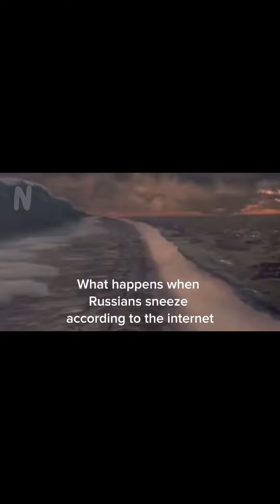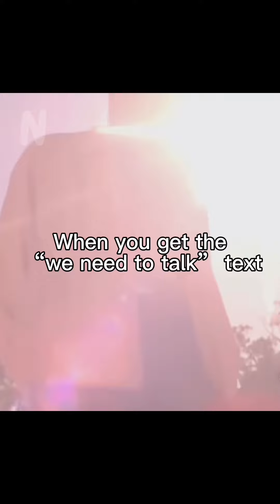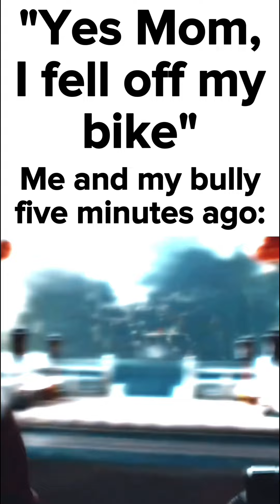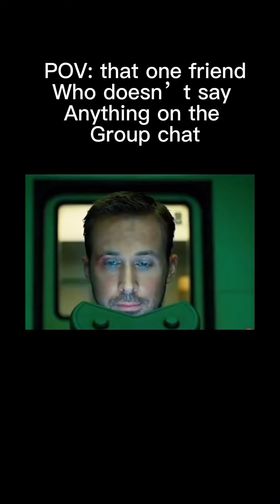These memes were amazing to make DISCORD SERVER IN ABOUT SECTION